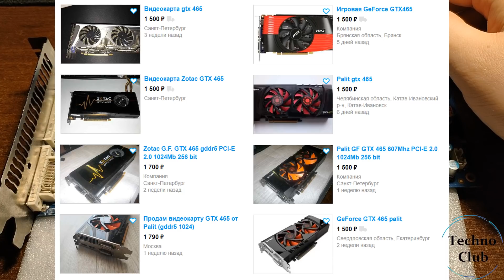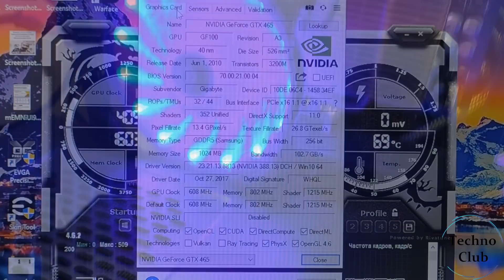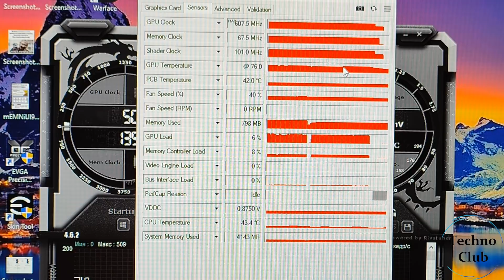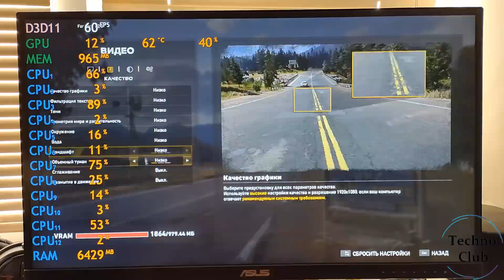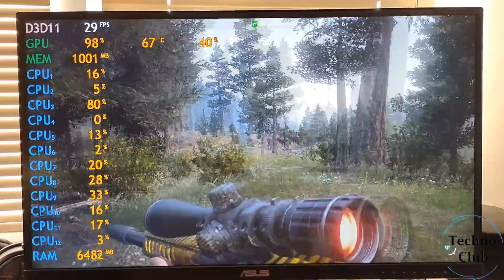Собрал видеокарту из мусора! Вторая жизнь старушки GTX 465